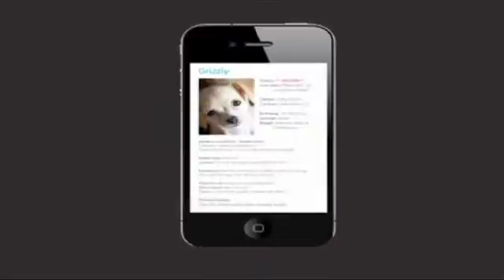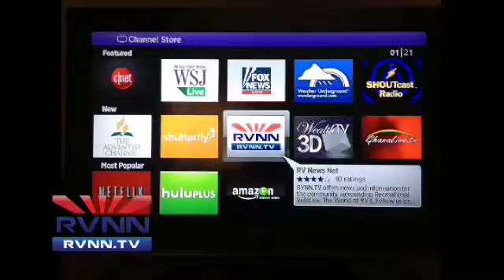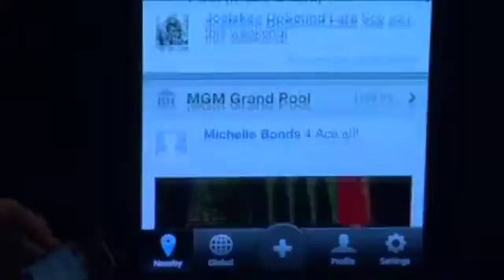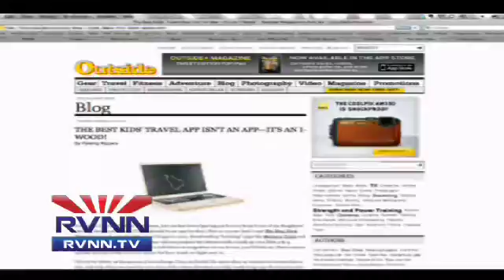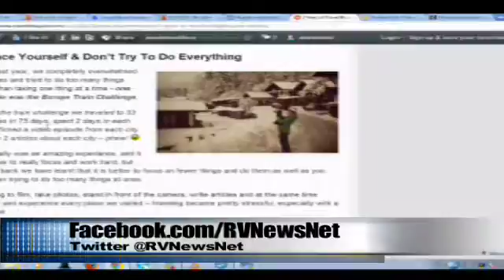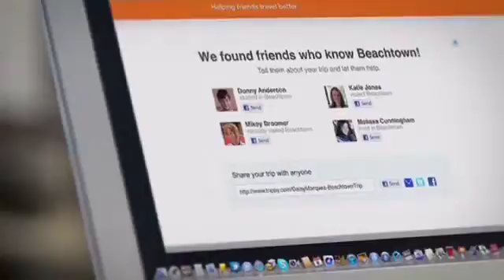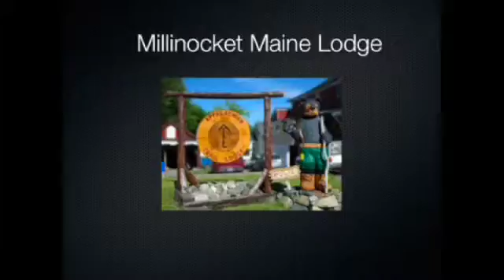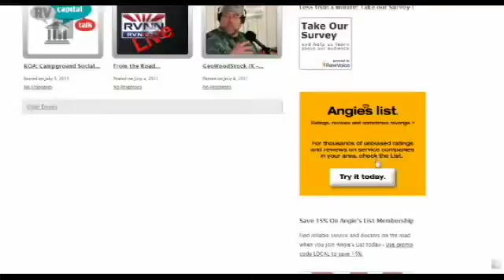RVNN-Live: Roamz App CES 2012 Interview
RVNN-Live Wednesday, 02/01/2012

REMINDER: RVNN-Live is switching to a NEW time starting Monday, 02/06! 12pm/EST and will loop until 4pm/EST!

News Headlines

Frontier Communications Donates to RV/MH Hall of Fame

Courtney's Picks and WebLinks

Best of Twitter: The Best Kids' Travel App Isn't An App—It's An iWood!
Twitter RT via @AsWeTravel 2 Years of Travel Blogging -- 5 Things We've Learnt.
Best of Facebook: 6 Sunny Spots for a Valentines Day Getaway

Travel App of the Day

Shows Released Today

Today in addition to RVNN-Live yesterday we will publish

Show 1 Geocaching World: Family Caching
Show 2 Gadgetplex: New to RVing Pt. 1

Recording This Week

Featured Show Segment: GCRD 105-3